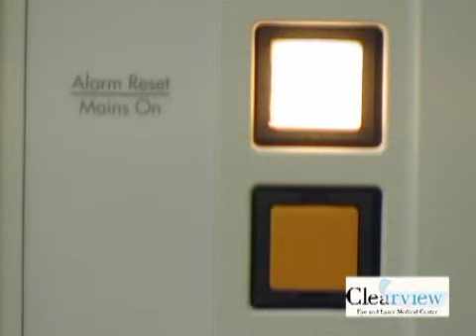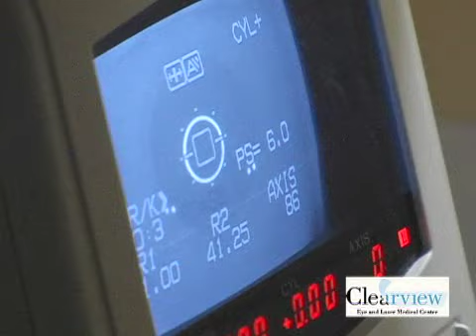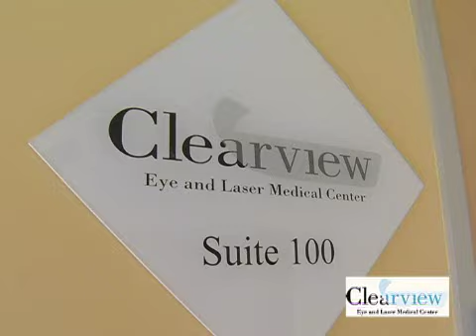Lasik Eye Surgery Even Better with iLASIK Laser Eye Surgery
Using the most advanced  LASIK and  implantable lens technology with an unrivaled focus on patient care, Dr. Feldman is committed to giving her patients visual freedom through a variety of state-of-the-art eye surgery procedures. When you trust Dr. Feldman with your vision, as so many of her medical colleagues have done, you will receive the right vision correction treatment for your eyes.  You will get all the one-on-one time you want with San Diegos leading LASIK and cataract surgeon. She even offers late appointments after work and Saturday appointments!

If you are ready to improve your vision and quality of life, please call or email us today to schedule a complimentary LASIK consultation or a complete eye exam for a cataract evaluation. During your appointment, Dr. Feldman along with her professional staff will answer all your questions about iLasik™, wavefront-guided LASIK, all laser Custom LASIK with IntraLase®, or  the vision correction option that is right for you, address any concerns you may have, and explain all of the options available to correct your vision.